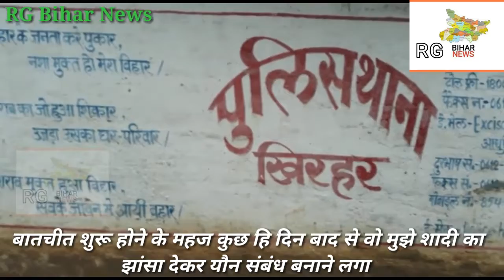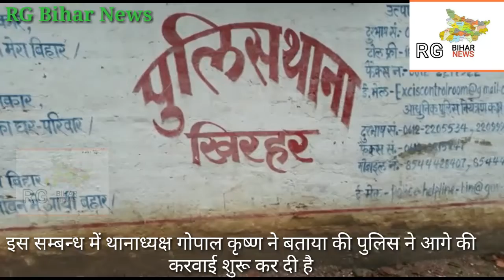मधुबनी - शादी का झांसा देकर नाबालिक के साथ यौन शोषण, मामला खिरहर थाना क्षेत्र का